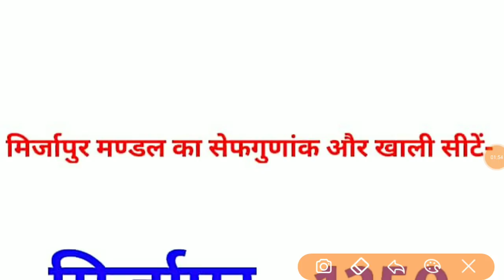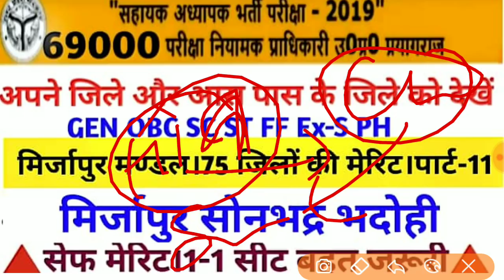69000भर्ती।मिर्जापुर मण्डल।पार्ट-11।सेफगुणांक।1-1सीट जरूरी।सबसे सटीक